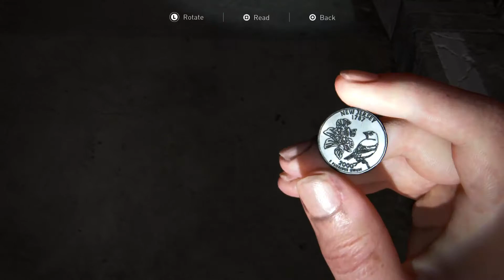The Stadium | The Last of Us™ Part II | Part 41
A few days after the events in the cabin Abby has returned to her normal life, but in this world normal is in short supply.